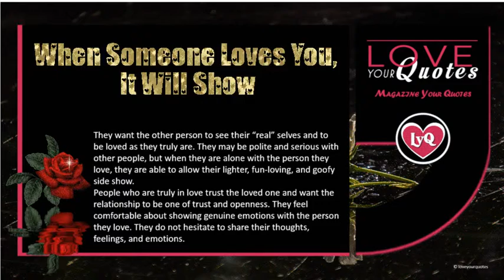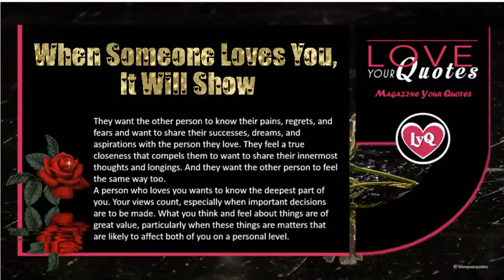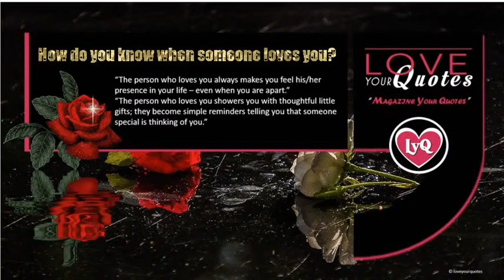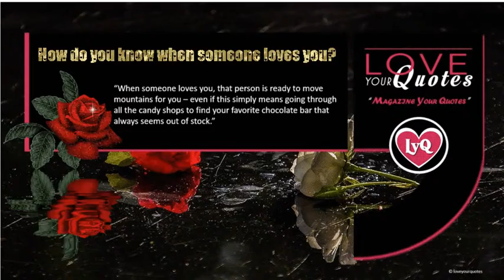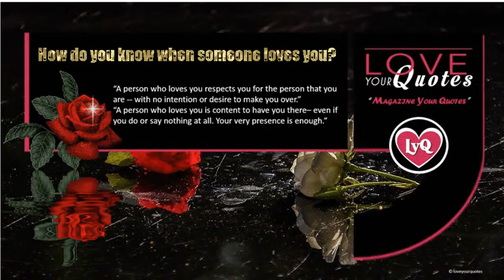When Someone Loves You, It Will Show | Universal Collection